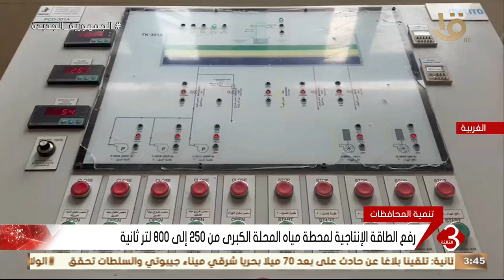نشرة الثالثة | رفع الطاقة الإنتاجية لمحطة مياه المحلة الكبرى من 250 إلى 800 لتر ثانية